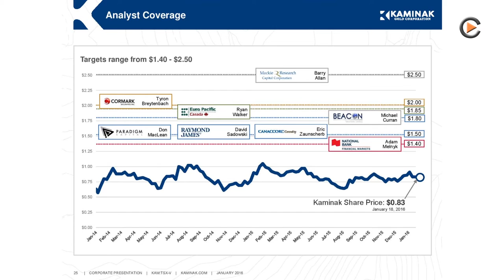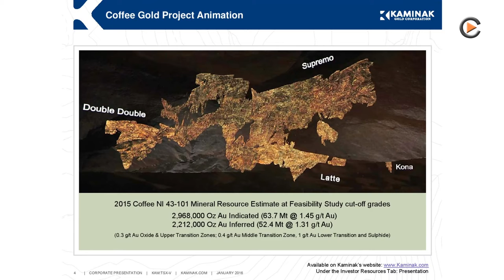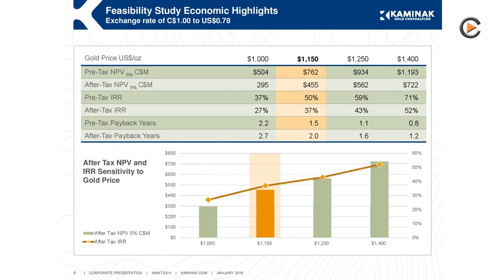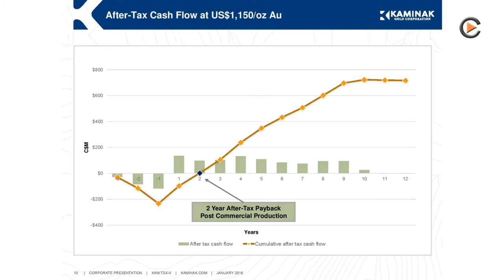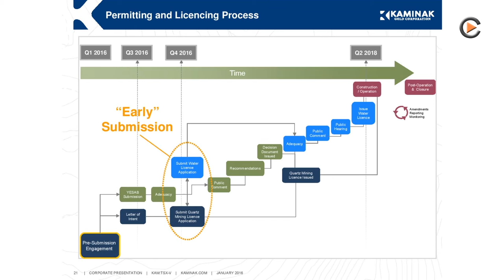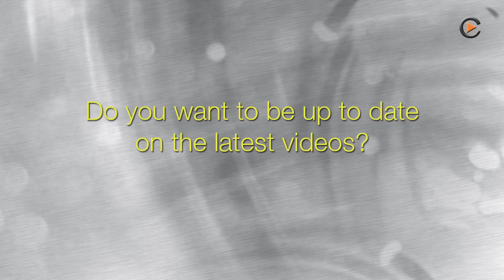Commodity-TV: Kaminak Gold - Excellent PEA Shows Exceptional Economics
Kaminak Gold: Excellent PEA Shows Exceptional Economics, Strong Shareholder Base.
Interview with VP Corporate Development Tony Reda.